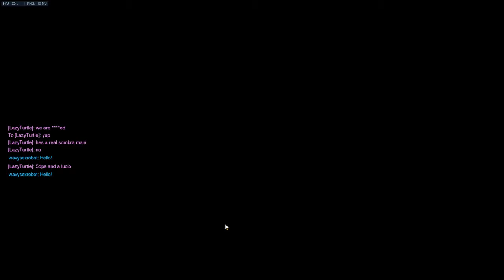Throwers are great! Aren't they?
anyone who does this has no life here is my discord